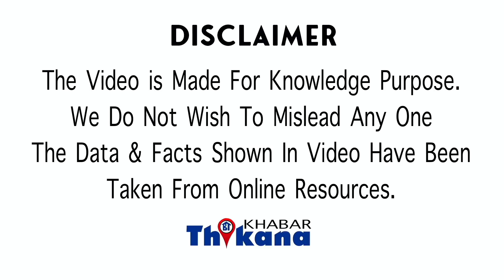Breaking | देश के बड़े राजनेता और CM की Doctor नातिन ने क्यों उठाया ये ऐसा कदम, पूरा State है हैरान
नमस्कार मैं हूं कि हजारे आप देख रहे हैं खबर ठिकाना था कि कर्नाटक के पूर्व सीएम येदियुरप्पा की फैमिली से एक चौंका देने वाली खबर आ रही है उनकी नातिन जो कि डॉक्टर है उसने सुसाइड कर लिया है बेंगलुरु के एक बड़े हॉस्पिटल में डॉक्टर है और वही के फलों डॉक्टर के साथ दो साल पहले ही इनकी शादी हुई थी और छह महीने पहले ही इसे बच्चा हुआ जहां फैमिली में खुशहाली आएगी वहीं यह धुम्रपान कि नासिर ने शिव साइज कर लिया बैंगलोर के माउंट कार्मेल कॉलेज के पास एक पॉश अपार्टमेंट में वह अपने रूम में फांसी के फंदे पर लटकी हुई मिली सौंदर्य इनका नाम है जो अपनी अगली छोटी इसमें थी आज सुबह ही यह बात है सौंदर्य को जब इस हालत में फैमिली वालों ने देखा तो उन्होंने तुरंत सौंदर्य को गवर्नमेंट हॉस्पिटल पहुंचाया जहां पर मुझे एग्जेक्ट क्लियर कर दिया बंदरिया के व्यवसाई की खबर सोशल मीडिया पर तेजी से फैल गई जिसके बाद सभी लोगों ने भागना शुरू कर दिया कि आखिर यह साइड का क्या कारण है कि क्या पति-पत्नी के बीच कोई झगड़ा है या फिर कुछ और बात है क्यों सुसाइड करना पड़ा तो उसके बाद फैमिली की तरफ से एक बात सामने आई है जिसमें कहा गया है कि यह दी यूरोपा की नातिन सौंदर्य जो है वह बच्चा होने के बाद एक डिप्रेशन का अफेयर जाता है जिसे पोस्टपार्टम डिप्रेशन कहा जाता है उस से जूझ रही थी और इसी कारण इस डिप्रेशन में उन्होंने यह कदम उठाया है हसबैंड वाइफ में किसी तरह का झगड़ा नहीं है हसबैंड वाइफ को बहुत अच्छे से रखता था दोनों की लाइफ अच्छी चल रही थी डिप्रेशन में आकर ही सौंदर्या ने यह कदम उठाया पोस्टपार्टम डिप्रेशन के बारे में कई बार हमने बातें सुनी है लेकिन पोस्टपार्टम डिप्रेशन के कारण तो यह तरह का कदम उठा दे यह वाकई में शॉपिंग खबर ठिकाना में अभी के लिए बस इतना ही पल-पल की अपडेट स्कोर हिंदी में जानने के लिए सब्सक्राइब करें हमारा चैनल खबर ठिकाना